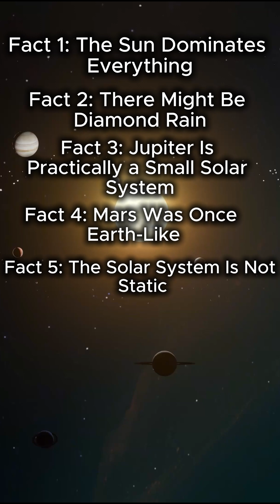🌍 5 Incredible Facts About Our Solar System! 🚀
🚀 Think you know the Solar System?
Here are 5 incredible facts that show just how strange, massive, and mind-blowing our cosmic neighborhood really is!
From giant planets and frozen worlds to the Sun’s unbelievable power — the Solar System is full of surprises.

👇 Which fact surprised you the most?